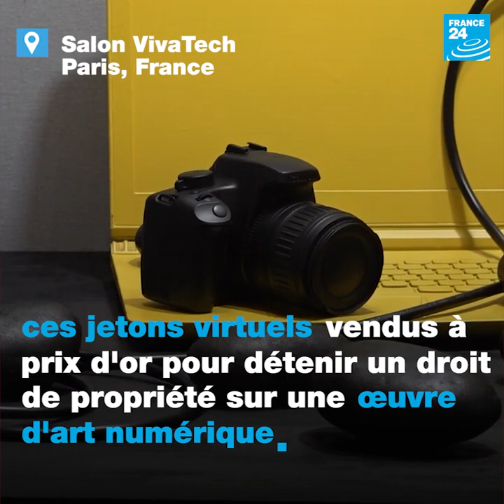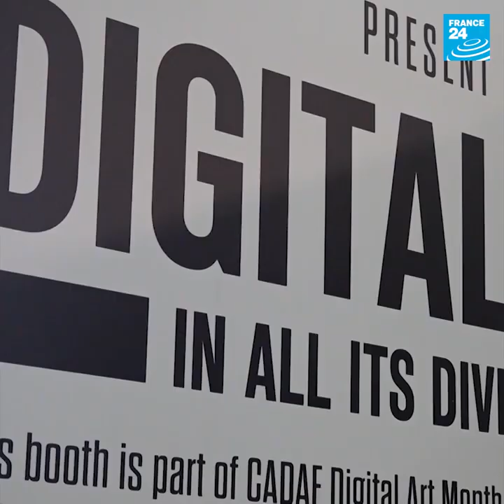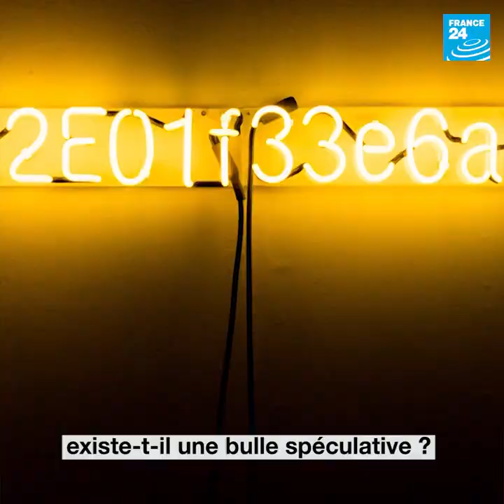Kevin Abosch, le crypto art dans la peau